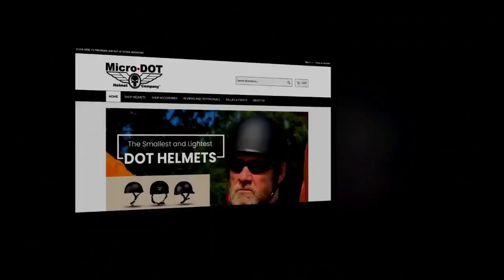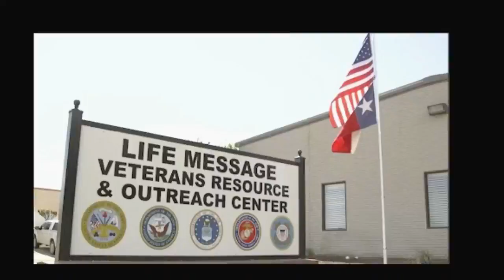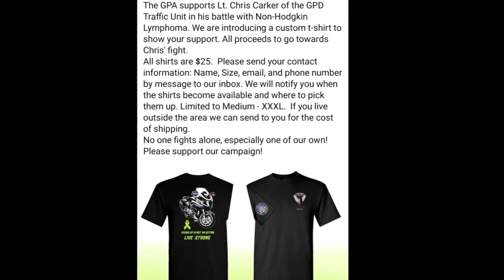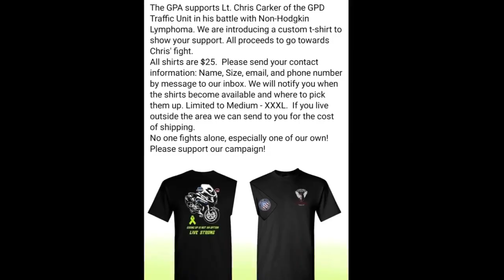OCC Roadhouse and Museum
Guest - OCC- Paul Teutul- Discussing the upcoming Opening of the Roadhouse in Clearwater Florida
Guest -Doug Brown- North Padre Cigar Club